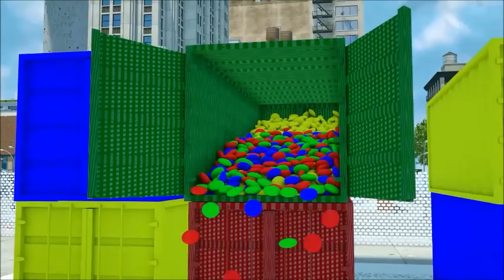Baby Car Pretend Play in Playground | Excavator Cartoon for Kids Children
Little cars want to play in playground but doors were closed.
Police cars answer for emergency.
For kids , for children , for toddlers